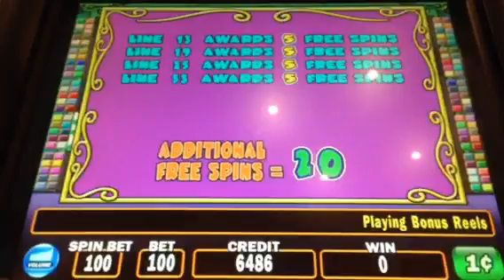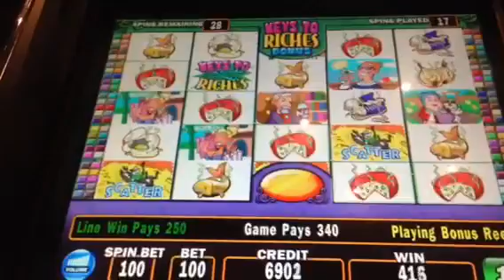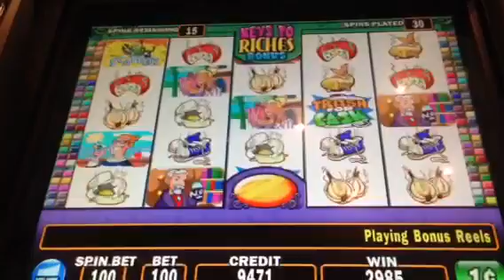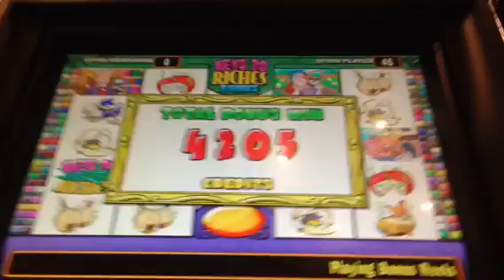Stinkin' Rich Slot Machine Bonus & Retrigger No. 2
Filmed at Harrah's, P.A.
P.S. - They all aren't big wins and jackpots!